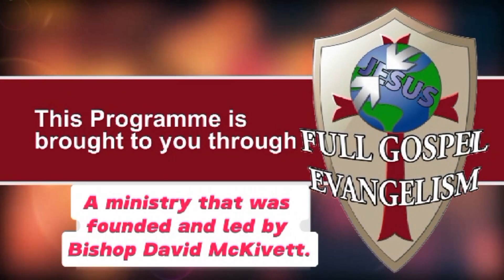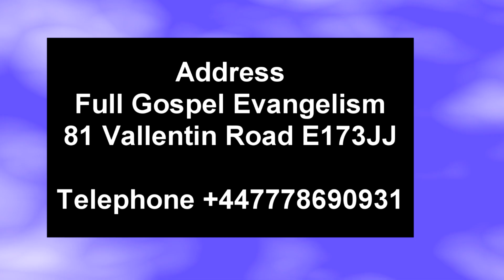Controlling Anger part 2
Preacher: Prophetess AkobiEri Fola Somoye
Venue: Full Gospel Evangelism Zoom platform
Date: 26th September 2024